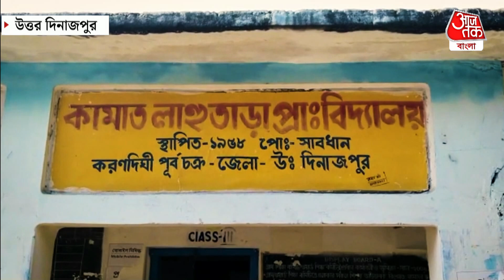ক্লাস চলাকালীন ভেঙে পড়ল চাঙড়, বিশ্রী অবস্থা উত্তর দিনাজপুরের এই স্কুলের | North Dinajpur School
স্কুল চলাকালীন বড়সড় দুর্ঘটনার শিকার হলেন পড়ুয়ারা। স্কুল চলাকালীন হঠাতই ছাদের চাঙড় ভেঙে গুরুতর জখম হন পড়ুয়ারা। ঘটনাটি উত্তর দিনাজপুর জেলার করণদিঘি ব্লকের অন্তর্গত কামাত লাহুতাড়া প্রাথমিক বিদ্যালয়ের।  তড়িঘড়ি আহত পাঁচজন পড়ুয়াকে উদ্ধার করে করণদিঘি গ্রামীণ হাসপাতালে চিকিৎসার জন্য নিয়ে আসেন স্কুলের শিক্ষক-শিক্ষিকারা। পাঁচজন পড়ুয়ার মাথায় ও শরীরের গুরুতর আঘাত লাগে। করণদিঘি গ্ৰামীণ হাসপাতালে কর্তব্যরত ডাক্তাররা পড়ুয়াদের তড়িঘড়ি রায়গঞ্জ সুপার স্পেশালিটি হাসপাতালে রেফার করেন। ঘটনাস্থলে পৌঁছন করণদিঘি ব্লকের BDO নীতীশ তামাং- সহ করণদিঘি থানার পুলিশ প্রশাসনের আধিকারিকরা। স্থানীয় মানুষের অভিযোগ, দীর্ঘদিন ধরেই জরাজীর্ণ অবস্থায় ছিলো কামাত লাহুতাড়া প্রাথমিক বিদ্যালয়ের স্কুলের ভবনটি।